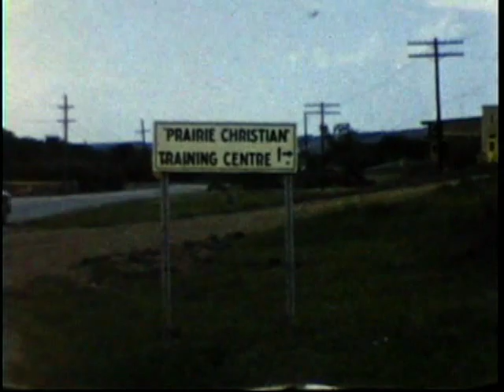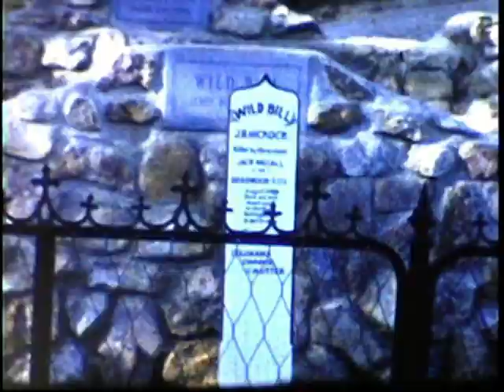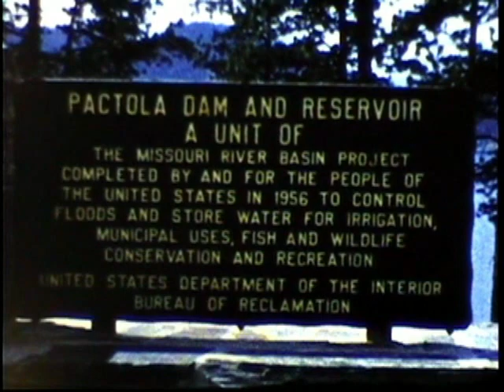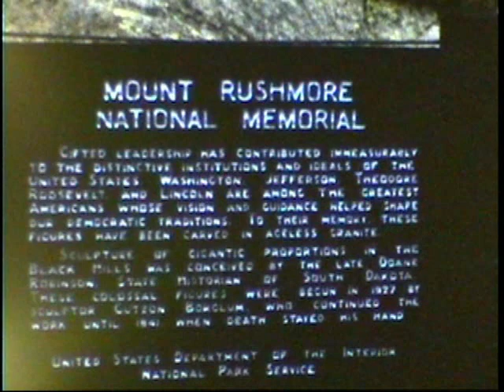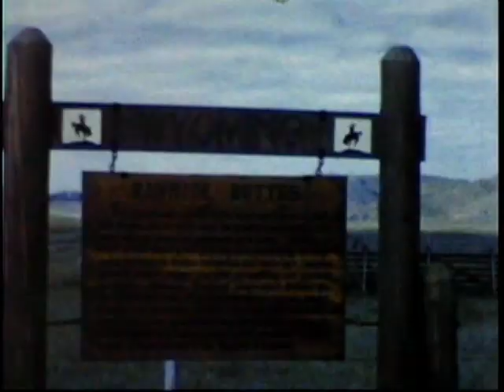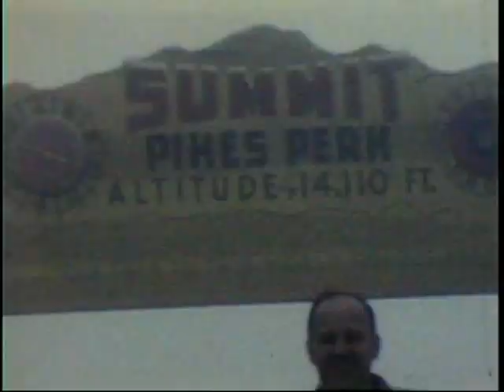1959 Wild Bill Hickock grave The Peak Treat Klondike Casey 69 Mount Rushmore Goldmine Pactola Dam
8mm home movies of Les Walters of Walters Cycle Co in Saskatoon SK
0:00 Bonney Walters with long straight hair and doll approx age 11
0:05 Fort Bernie ? BC
0:06 Scenic Vallery
0:14 Highway view
0:22 Bike race
1:21 ladying doing a chicken dance
1:45 Thal Truscott and Howard ?
1:50 people in crowd
2:30 Ed Blanchard on crutches with Blanche Walters and Marguerite Walters ?
2:37 Birneys Parts - Ave A and 20th Street - Saskatoon, SK, Canada
2:41 Queen and  Prince Philip in car
2:49 Jeanne Walters and her mother Nanny Marie Brown and Sophie Jankowski
3:00 Bonney Walters age 11 with dog
3:10 Jack Jankowski - farm in Ituna
3:12 Bonney Walters and Les Walters on tractor
3:21 Bonney Walters and Janet Jaknowski and ducks
3:44 Prairie Christian Training Centre - Fort Qu'apelle, SK
4:13 Jack and FLorence Pattreson and 2 kids - Florence went to school with Jeanne in Wakaw
4:18 Jeanne Walters
4:20 Prairie Christian Training Centre - Fort Qu'apelle, SK
4:22 Mountain view / yellow car
4:53 Bonney Walters
5:11 Wild Bill Hickock sign grave Deadwood South Dakota USA
5:22 Bonney Walters and Les Walters
5:37 Chamber of Commerce in USA
5:58 Parade - Oxen hores carriages - Days of 1876
6:00 Chinese
6:20 Antique cars
6:57 Broken Boot Goldmine - gas is 85/14
7:16 Pactola Dam and Reservoir - Missouri River USA
7:19 Hill City
7:20 Train
7:42 Les Walters and train
7:52 Bonney Walters on train 444 R-1
8:00 Jeanne Walters on train
8:07 Klondike Casey No 69
8:14 Bonney Walters
8:16 Mount Rushmore
9:10 Bonney Walters and Jeanne Walters and yellow stationwagon
9:24 Jeanne Walters getting coffee
9:25 Wyoming - Rawhide Buttes
9:35 Jeanne Walters and Erma Jesse and 2 small dogs
9:40 Jeanne Walters
9:43 Pikes Peak Elevation 14,110 Feet
9:58 The Peak Treat
9:59 License 32-435 Yellow station wagon August 6th 1959
10:15 Summit Pikes Peak - Altitue 14,110 Feet
10:17 Bonney Walters and Jeanne Walters
10:39 Bonney Walters and Les Walters
10:52 Scenery and lake